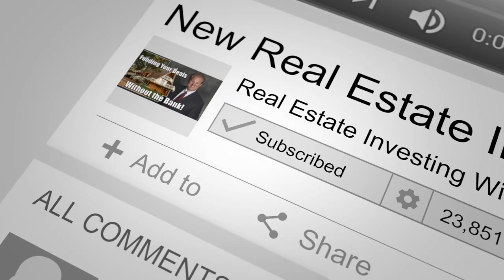Henry Washington's First Deal, For A Thousand Dollars! | Jay Conner, The Private Money Authority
A thousand dollars for a real estate deal? Is it really possible?

Watch this short video now and learn from Jay Conner and his guest Henry Washington how to take your real estate business to the next level.

Henry is an author, entrepreneur, and real estate investor with more than 65 rental units and dozens of house flip under his belt.

Henry built his rental portfolio in just 3 and a half years, allowing him to achieve his goal of financial freedom.

Henry has been featured in numerous online and television publications like FOX Business Morning Show FBN: AM, Yahoo Finance, Business Insider, NBC, CBS, CourseMethod & BiggerPockets - where he enjoys showing others the power of real estate investing and financial freedom.

Henry strongly believes that helping other people is what helped him become successful in the real estate business.

For him, every investment is going to involve risk, and the most successful people in the world are successful because they take calculated educated risks.

For more valuable information click on this link and watch the complete episode - “Henry Washington, Helping Real Estate Investors Achieve Financial Freedom with Jay Conner”